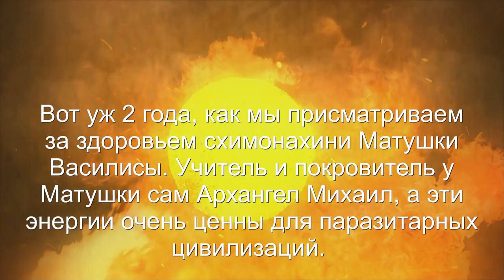Птица-Феникс | Схимонахиня Матушка Василиса | Гуманоид с Ориона | ARGOVP2 регрессивный гипноз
✅ По вопросам сеансов - администратор Ольга Вот уж 2 года, как мы присматриваем за здоровьем схимонахини Матушки Василисы. Учитель и покровитель у Матушки сам Архангел Михаил, а эти энергии очень ценны для паразитарных цивилизаций. В этот раз мы вытащили Птицу Феникс и гуманоида с Ориона, который украл птицу. Птица оказалась ценной, но через подключку гуманоида наносила Матушке ущерб на физическом плане...
00:00 Вступление
00:47 Тонкая копия матушки Василисы и кольца вокруг нее
01:59 В ногах туманом гора негатива
03:10 Белая птица
03:54 Гуманоид из Ориона
04:50 Ли на связи
05:14 Птица Феникс
06:50 Все чужеродное отключаем и формируем в шар
07:45 Где Гуманоид взял птицу
08:40 Забрали Гуманоида в Межгалактическую полицию
09:30 Заправляем матушку Василису энергиями
10:23 Как себя чувствует матушка